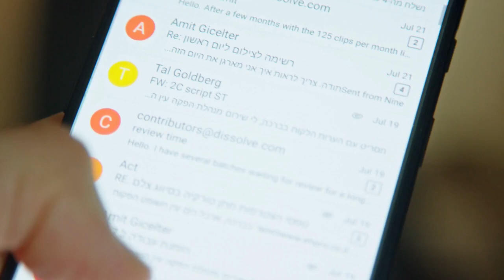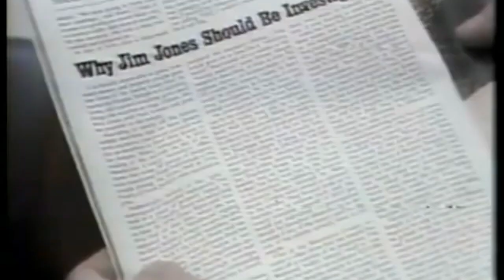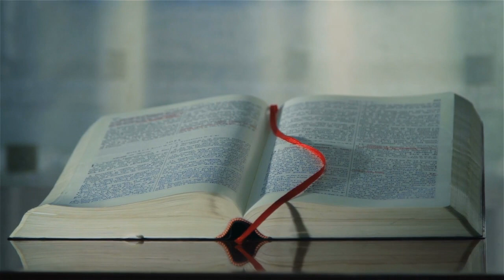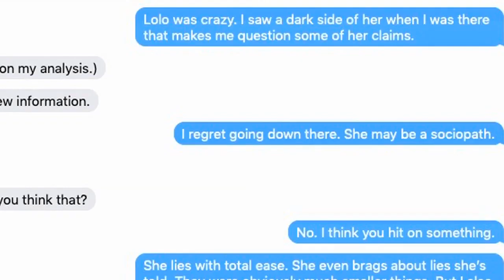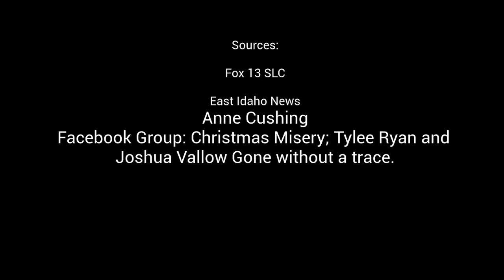Missing, Vanished: Lori Valow, Chad Daybell: (Part 14 )and Anonymous Sources Speak.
Missing, Vanished: Lori Valow, Chad Daybell: (Part 14 )and Anonymous Sources Speak. Chad and Lori remain in Hawaii. They were seen at Church this past Sunday. Email and information has been forwarded to me by a few anonymous sources.